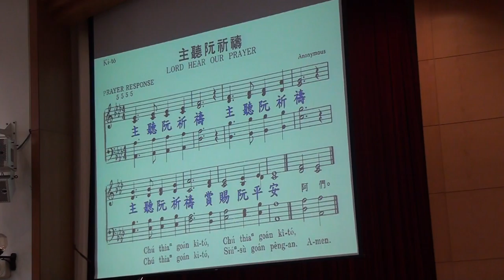20160529 台語 宣召~祈禱